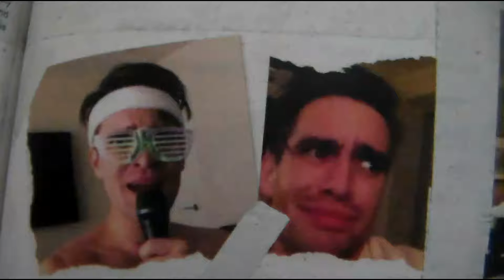HAPPY BIRTHDAY BRENDON UIRE!!!!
I made this video for Brendon Urie's 30 birthday! I know he does look 30 at all! I love Panic! At The Disco and Brendon Urie! He's such an inspiration and an amazing artist! I can't wait to see what else he's life has planned for him!